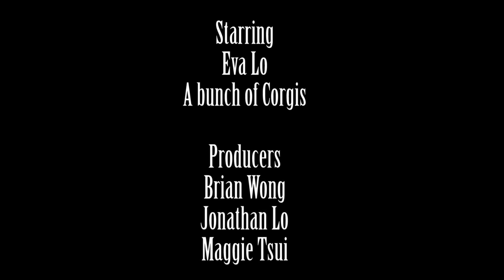Eva at Deer Lake Corgi walk Ep.2 S1